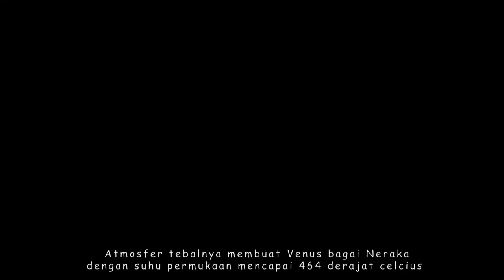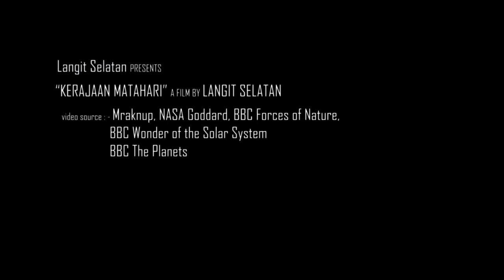Kerajaan Matahari - The Beginning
Perjalanan menjelajahi wilayah kekuasaan Matahari, tempat tinggal kita di Alam Semesta yang luas ini.

BBC Forces of Nature

BBC Wonder of the Solar System
BBC The Planets